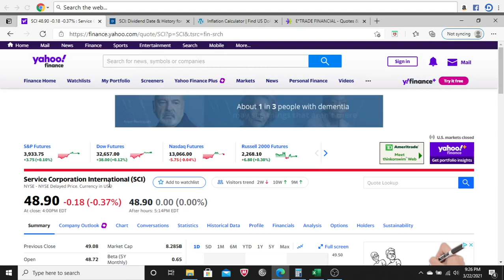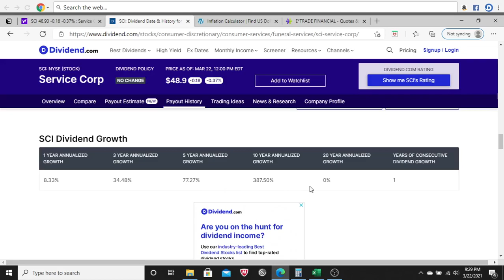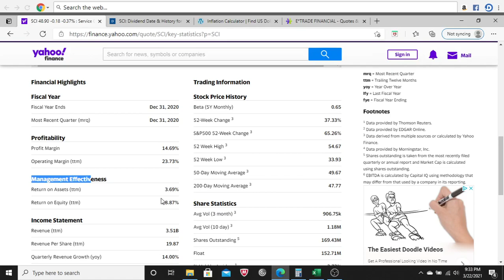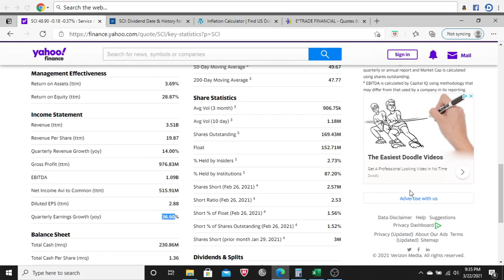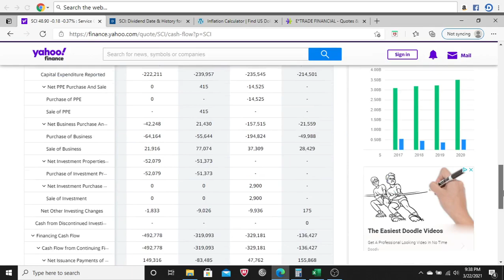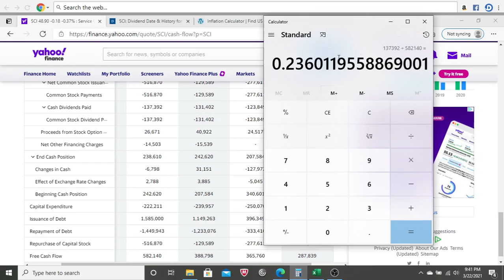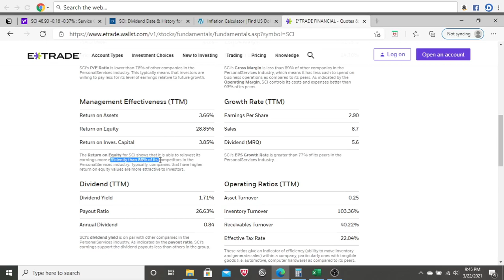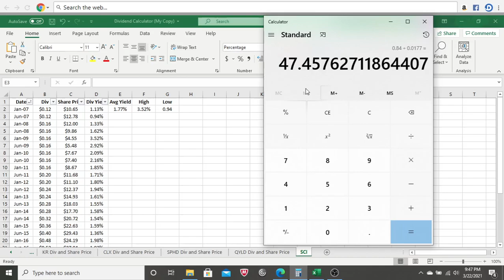Invest In Funeral Homes? Is Service Corp. (SCI) A Good Investment And Is It A Fair Price?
In this video I analyze Service Corporation International to decide if they are a good investment or not and determine if their current price is overvalued, undervalued or a fair price. I walk you through how I analyze a company before I decide to invest. At the end of the video I tell you if I would invest in Service Corporation International based on the information we find in this video and if the current share price is fair.

Recommended Books:
University of Berkshire Hathaway
7 Secrets to Investing Like Warren Buffett

FULL DISCLOSURE: I am not an investment expert or investment professional. I encourage everyone to do their own research prior to making any investment decision.